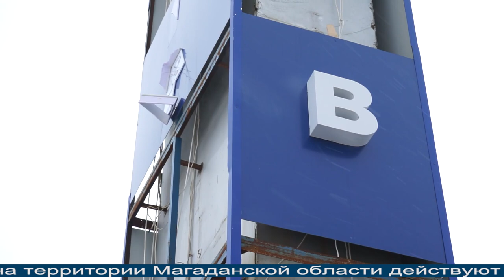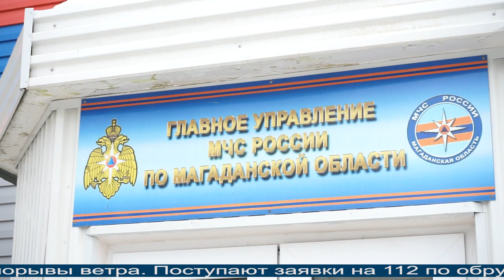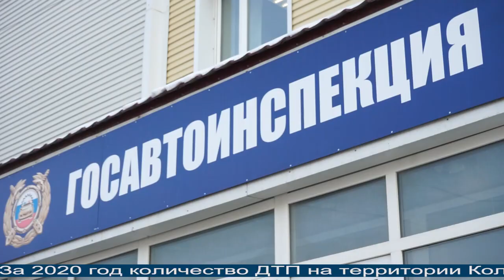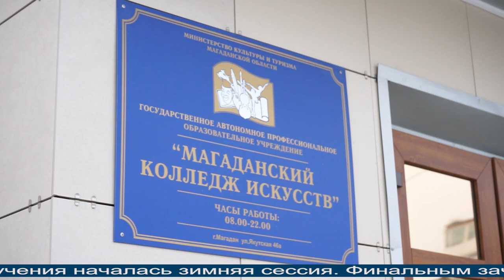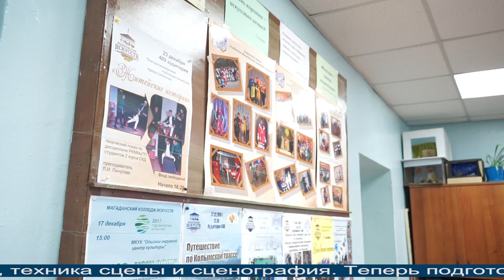Магаданское время от 10 февраля 2021